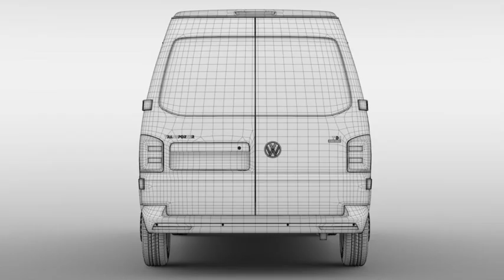3D Model of Volkswagen Transporter Van L2H2 T6 2017 Review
Volkswagen Transporter Van L2H2 T6 2017 3d model in Vehicles 3d Models

275287